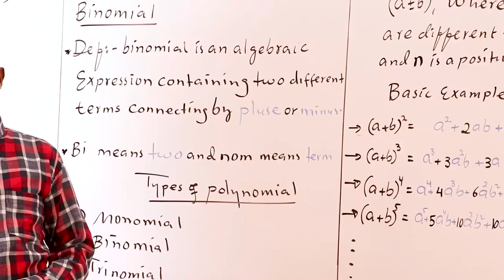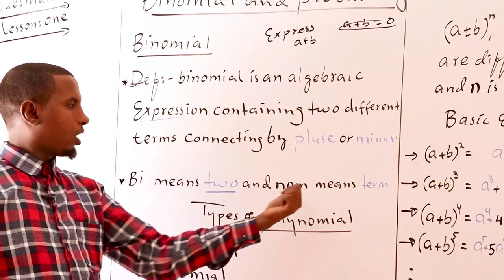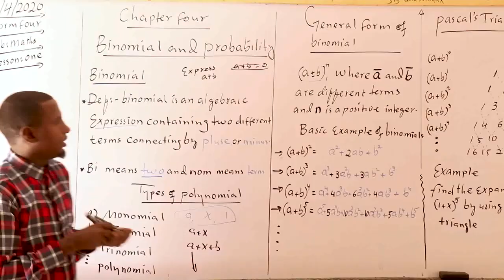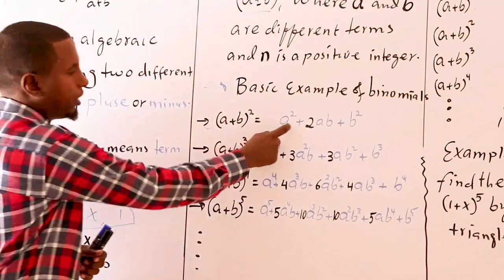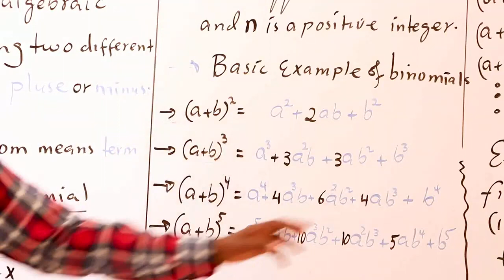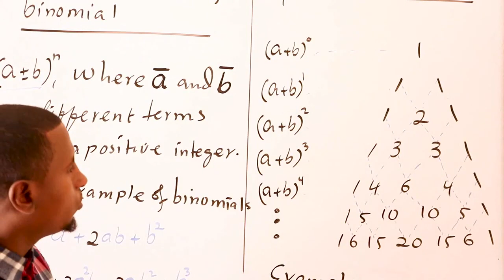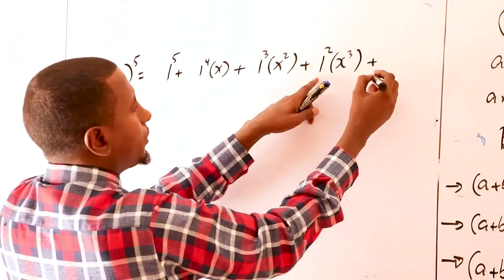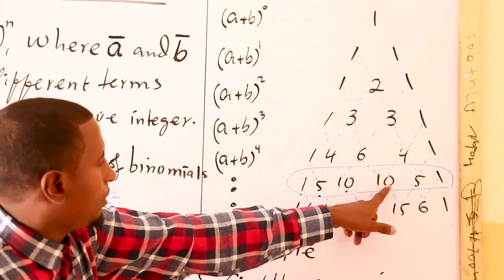Chapter 4: Binomial and Probability in Mathematics Form Four by Teacher Mohamed Awil Abdillahi.